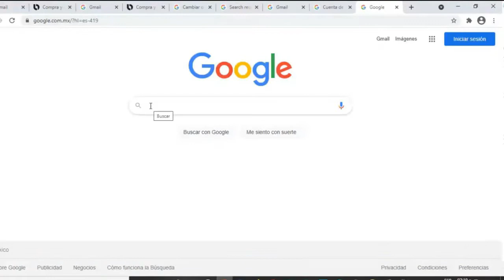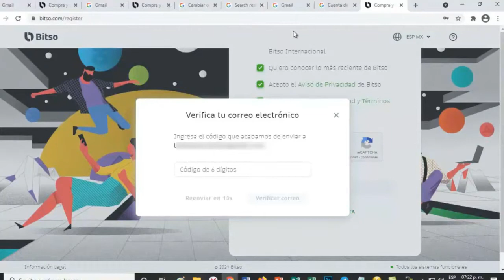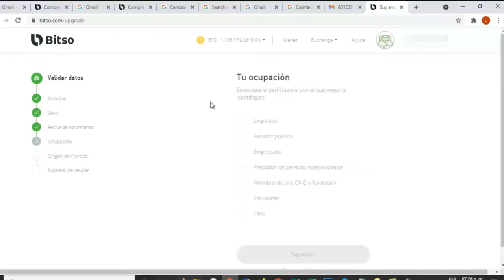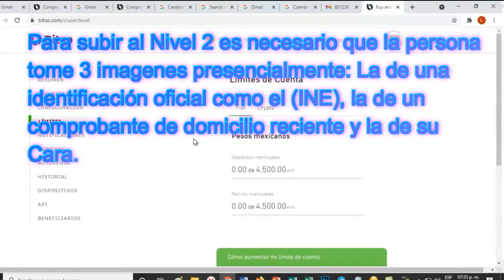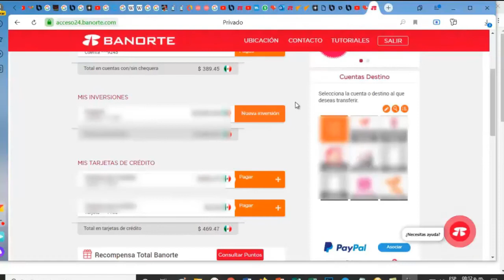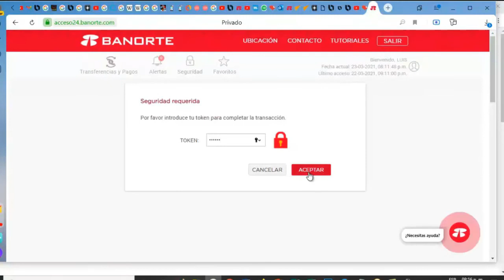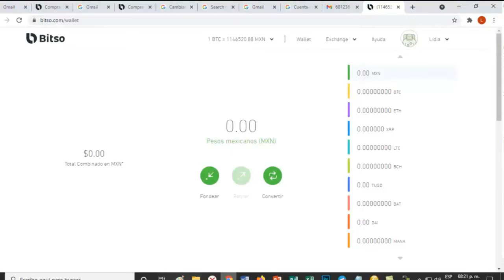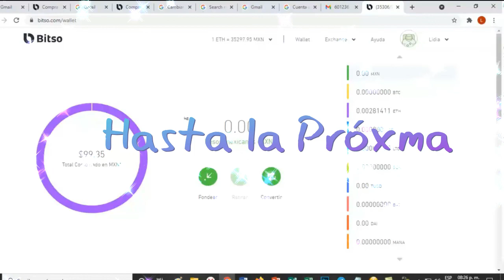Referir, Crear, Subir de Nivel y Transferir en Bitso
En este video se puede observar con detalle como Referir una cuenta, abrir o crear una nueva cuenta, como subir de nivel,  también explico las ventajas de referir. Finalmente explico transferir dinero entre cuentas de Bitso con la opción de: Bitso Transfer.